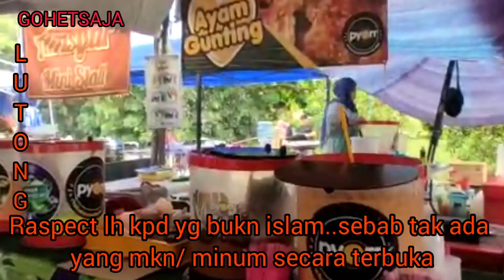Bazar Ramadan Lutong Miri 2023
Dah nak balik bru teringat nk buat content..maka jadilah content yg pendek. Selamat menonton.